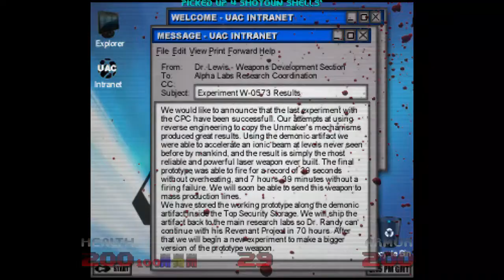Brutal Poop 64 Episode #12 | No Books Allowed!